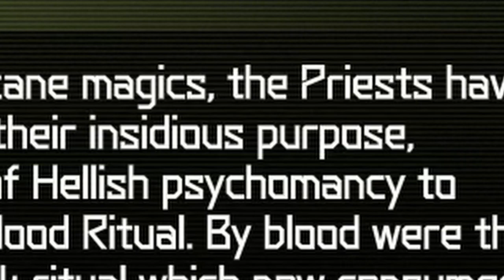Hell Priest Flee! | DOOM Eternal Part 2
Killing demons to find a thingy to help us locate the other two hell priest.